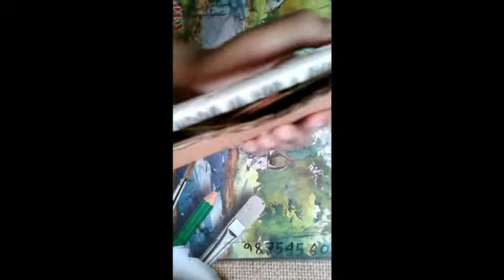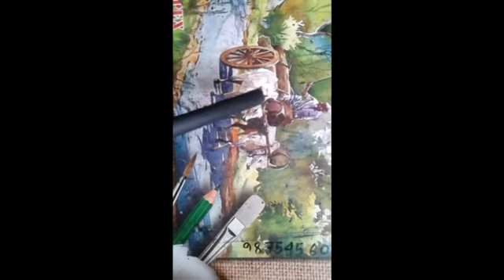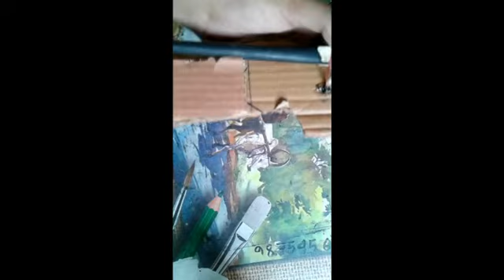How to make a cardboard sniper gun . very easy making